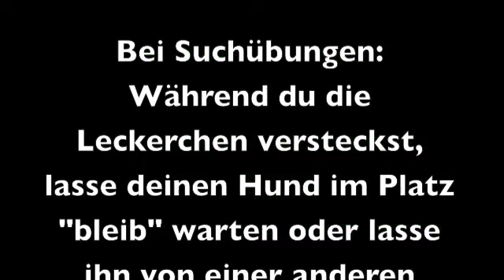"Such-und Schnüffelspiele für den Hund" 2. Video, Hundespiele aus Haushaltsgegenständen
Hier kannst du dir das kostenloses eBook mit meinen wichtigsten Basics zum Thema Hundetraining herunterladen

Welpentraining
Hundeschule
Hund
Clickertraining für Anfänger
Clicker
Hundetraining
Clickertraining
Welpe
Positive Verstärkung
Welpenschule

Viel Erfolg beim Hundetraining mit Kopf und Herz
wünscht!
Deine Corinna